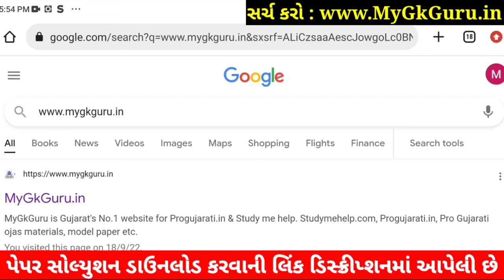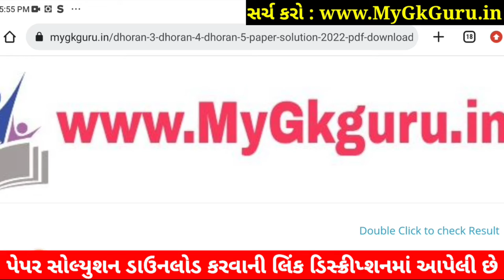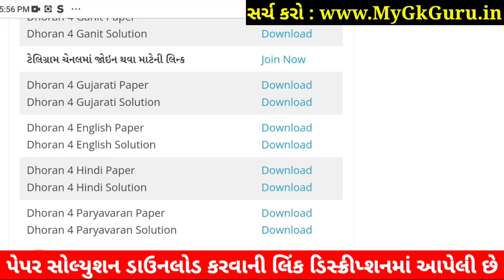Dhoran 4 Paryavaran Paper Solution 2022 STD 4, STD 4 Paryavaran Paper Solution 2022 40 Marks October